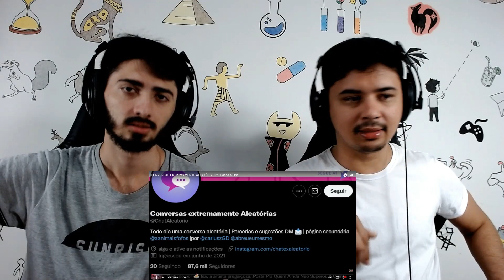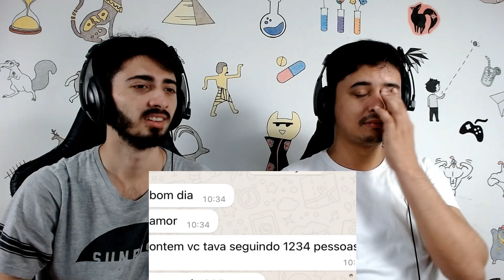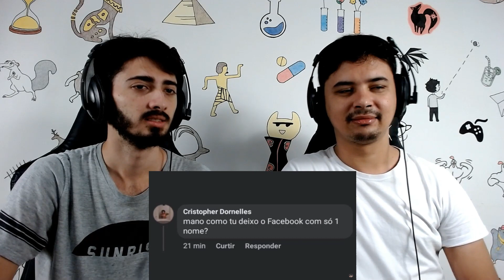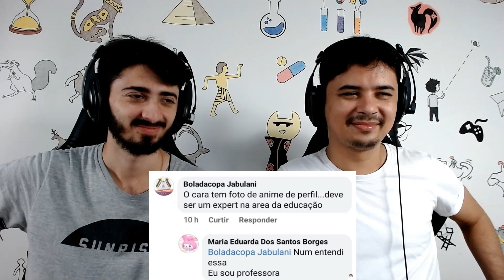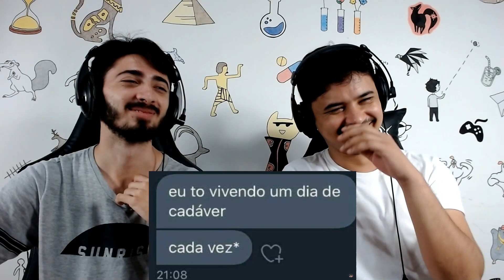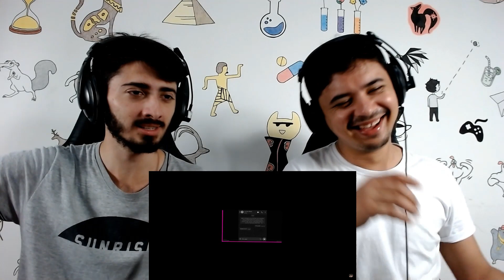REACT - CONVERSAS EXTREMAMENTE ALEATÓRIAS (ft. Casca e Tiba) - Scottonauta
Hoje reagimos a um vídeo lá do canal - Scottonauta